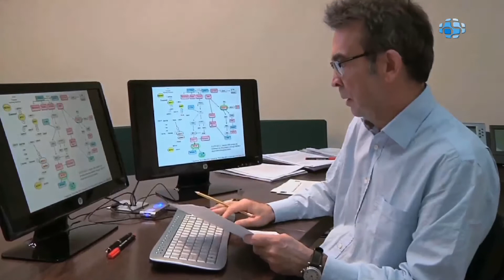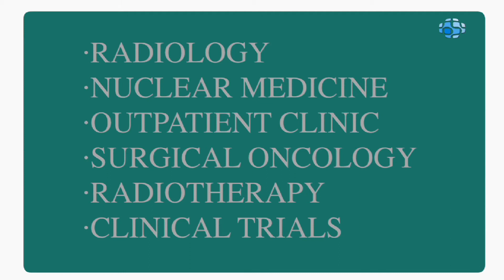Oncological Institute Dr Rosell - Barcelona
The Oncology Institute Dr Rosell offers comprehensive anti-cancer treatment with an innovative strategy: personalized therapeutic models which allow us to select the most appropriate treatment for each patient based on their genetic fingerprint. Dr Rafael Rosell is an internationally renowned investigator who has dedicated his life to the in-depth study of cancer genetics. We have an applied research laboratory which carries out genetic testing with unprecedented speed and reliability. Ours is the first pharmacogenomics laboratory in Spain to be accredited by the National Accreditation Body (ENAC)- nº 750/LE15156